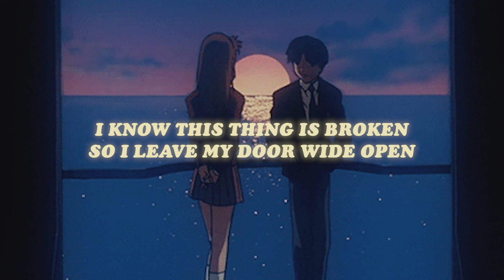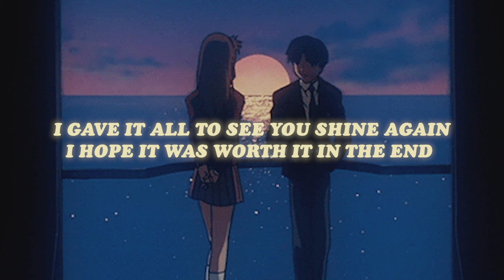dominic fike, zendaya - elliot's song (lyrics) euphoria soundtrack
✧dominic fike, zendaya - elliot's song